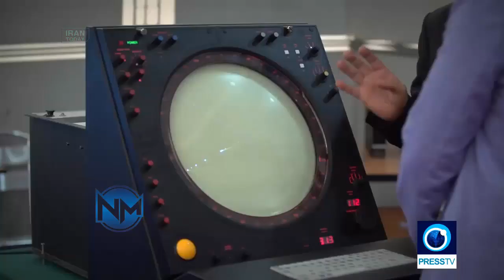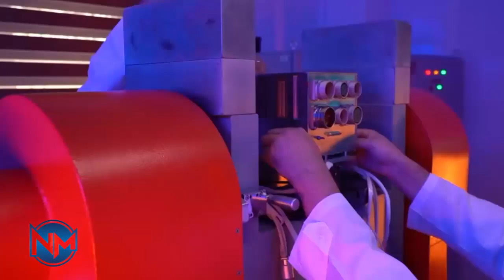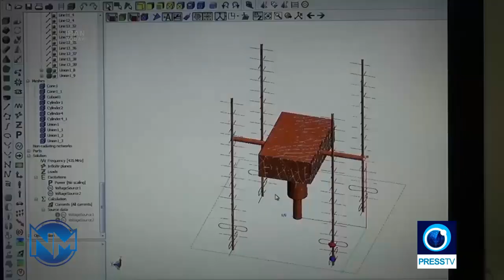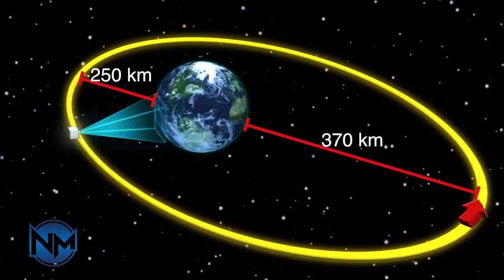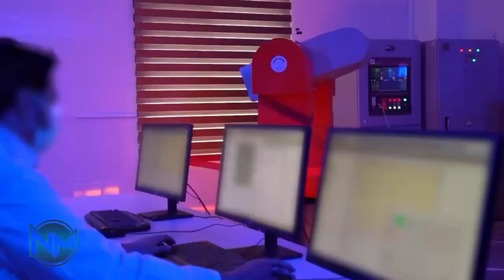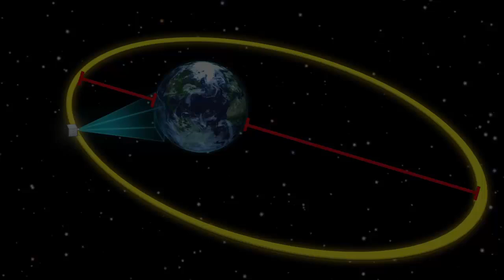Iran; Russia to launch Iranian Kowsar, Hodhod satellites into space early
Iran’s ambassador to Moscow says Russia will launch two domestically-developed Iranian satellites into space onboard a Soyuz launch vehicle within the next few hours.

“In continuation of the development of scientific and technological cooperation between Iran and Russia, two Iranian satellites, Kowsar and Hodhod, will be launched into a 500-kilometer orbit of the Earth on Tuesday, November 15, at 2:48 a.m. Tehran time, by a Soyuz launch vehicle,” Kazem Jalali wrote in a post published on social media platform X on Monday.

He expressed hope that a firm and decisive step towards the entry of Iran’s private sector into the space sector would be taken by the satellite launch.